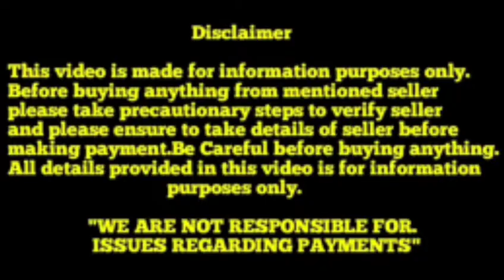Top quality Golden Retriever puppies for sale in Telugu||8328314137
bsrpetanimals#dogs#males#viral#support